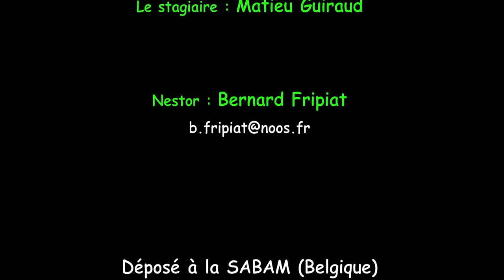Chantage orthographique ! Par orthogaffe.com : orthosketch 61.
Nestor inspecte Candice. Prévenue, celle-ci modifie sa formation. Des jetons payants remplaceront des billets. Les stagiaires saisiront l'occasion pour exercer un odieux chantage.
On y apprend la conjugaison de "partir", "sortir", "mentir", "sentir", l'expression "aux dépens de" et la résolution de l'énigme "lustucru que ton père fût lapin"